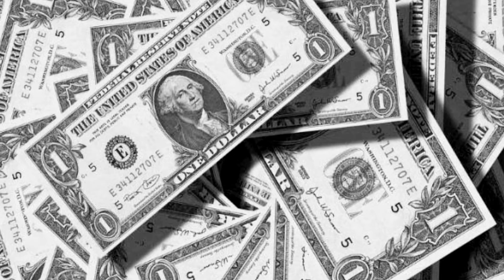CARLA ABELLANA AT TOM 24 MILYON PESOS NGA BA ANG DAHILAN SA KANILANG PAG DEDEVORCE ..,..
wenwen tv